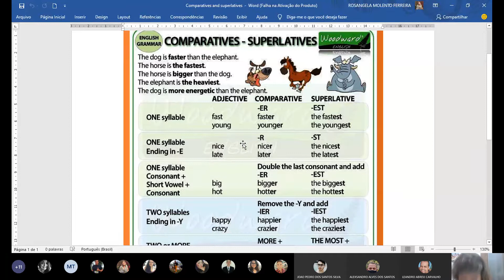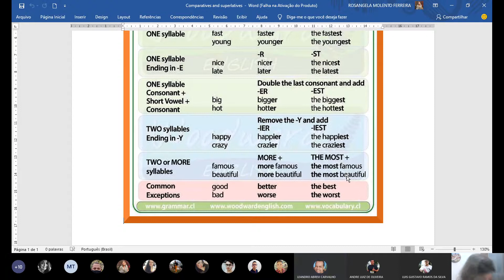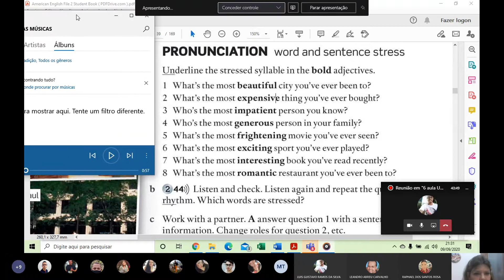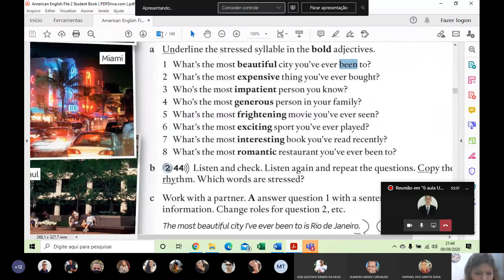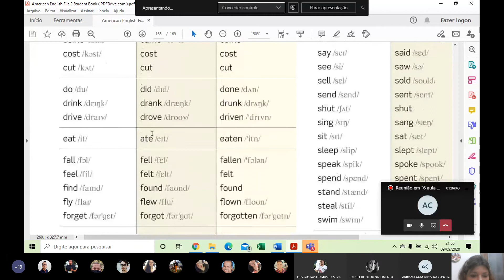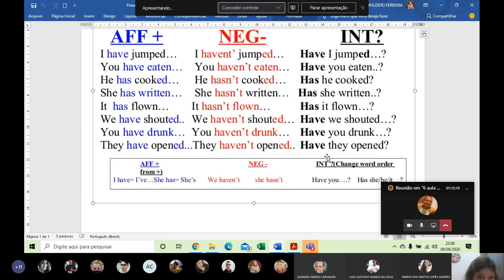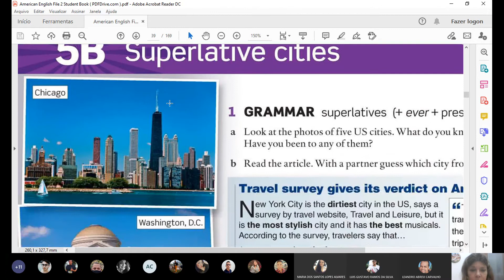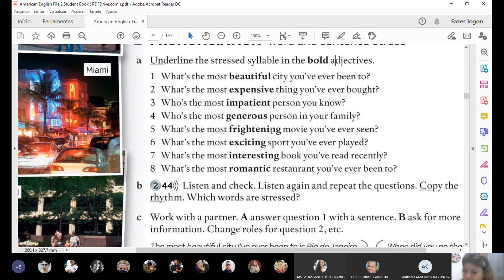Inglês - Aula 6 Unit 5B em 09 set 2020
Aula on-line de Inglês para o 5º Ciclo Noturno de Gestão Portuária da Fatec Rubens Lara - Santos - SP.
Professora Rosângela